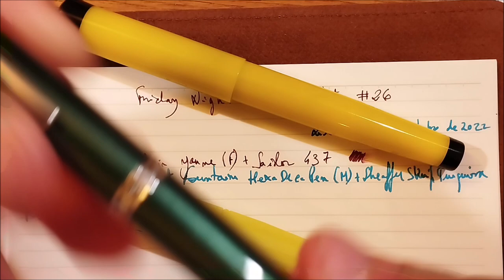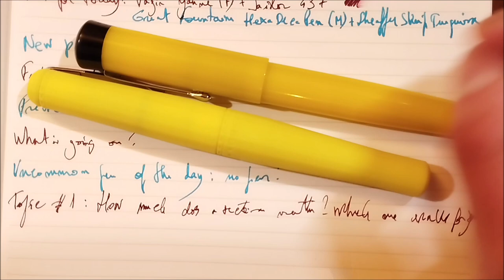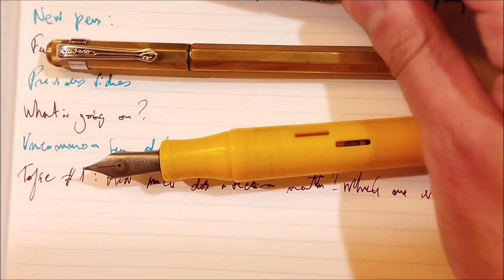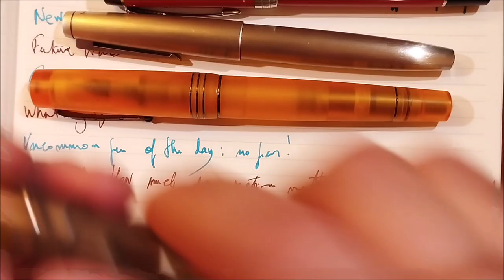Friday night pen thoughts #26 - 14 October 2022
Welcome to episode 26 of Friday Night Pen Thoughts!

00:00 - Introduction
01:40 - Pens for today
05:30 - New pens
10:30 - Future videos
11:50 - Previous videos
12:30 - What is going on
17:10 - Uncommon pen of the day - no pen for today
19:10 - How much does a section matter?
29:50 - Burlap background: keep it or discard it?

Questions for today:
1 - How much does a section matter?
2 - Burlap background: keep it or discard it?

- Jinhao 80
- Jinhao X159 Black

- Parker T1
- Wing Sung 629

To get a discount of 10% at Appelboom use the code FRIEND.